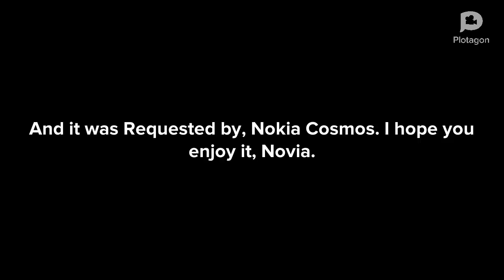Caillou Misbehaves At the Beach/ Leaves Rosie Out the Sun/Rosie Suntaned/Suntan Grounded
Today the Anderson Family Going to the beach. But boris don't allow him to bring a device with him so that they can have fun Normally. But Caillou Bring his 3DS anyway. See What Happens Next in this Video. (Requested by Nokia Cosmo)